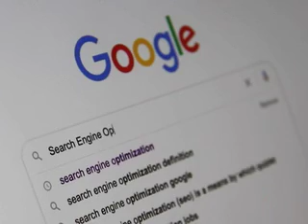Google: elementary lesson